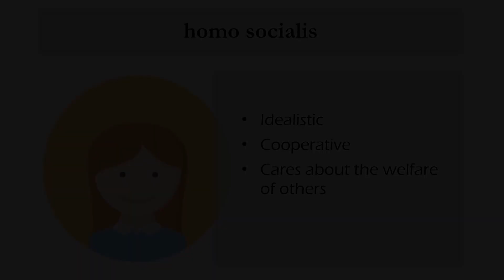Homo Economicus vs Homo Socialis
A short video explaining the importance of social evolution in avoiding "tragedies of the commons".